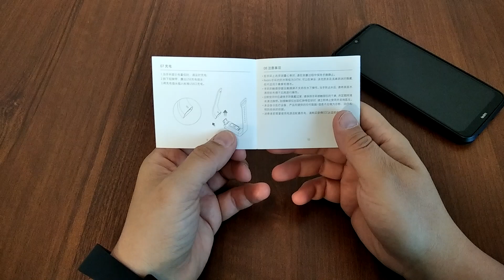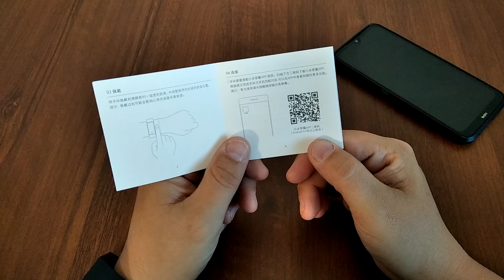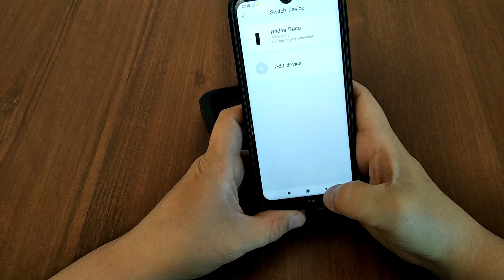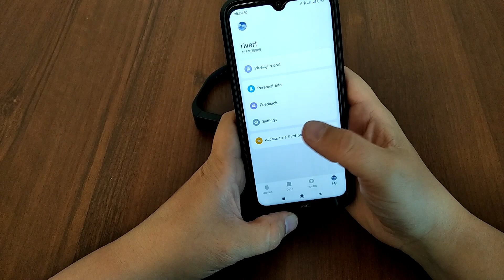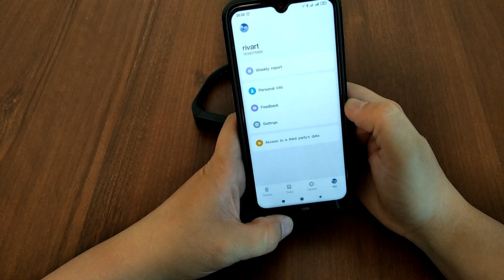Xiaomi Redmi Band спорт браслет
финтнес браслет сяоми редми